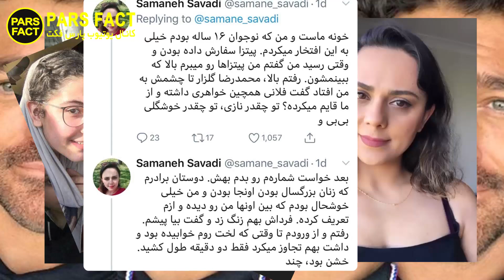ماجرای فساد اخلاقی محمدرضا گلزار - اتهام سمانه سوادی به گلزار - etehame golzar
ماجرای اتهام فساد اخلاقی سمانه سوادی به  محمدرضا گلزار

لطفا ویدیو رو تا انتها ببینید و لایک یادتون نره
حتما عضو کانال یوتیوب ما بشین و نظرتون رو در قسمت کامنت بنویسید
ویدیوی بعدی: روزبه بمانی و ریحانه پارسا